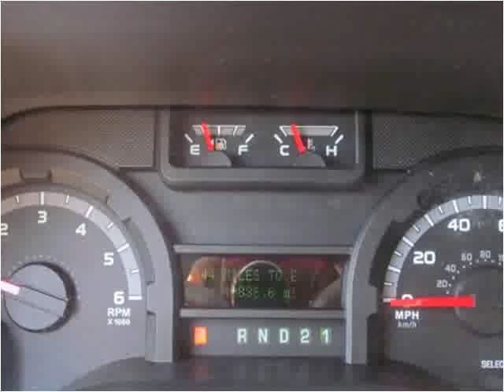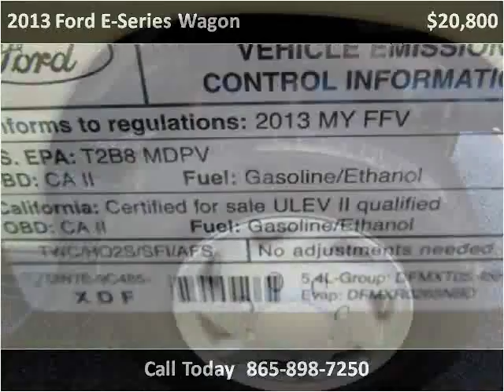2013 Ford E-Series Wagon Used Cars Knoxville TN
This 2013 Ford E-Series Wagon is available from Autoworks of Knoxville.